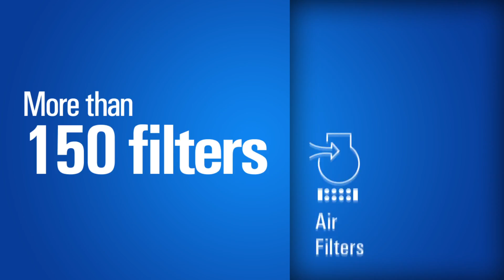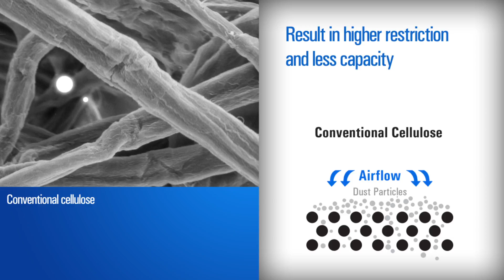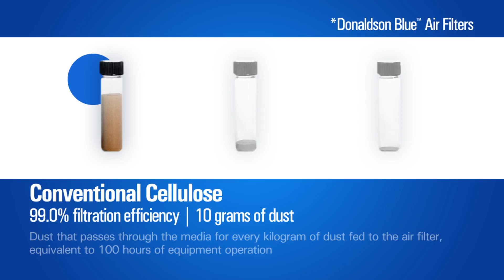Donaldson Blue English version